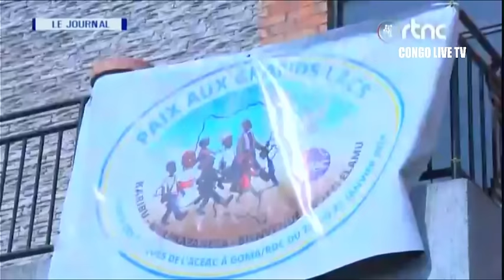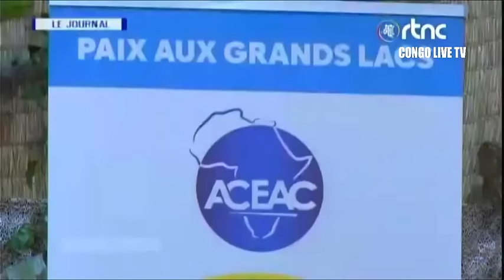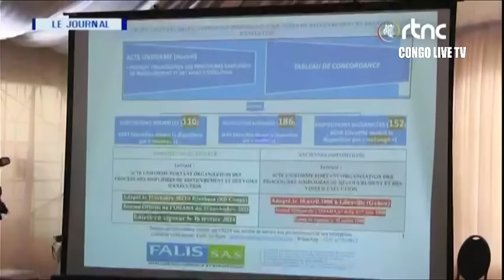🔴RDC : SUIVEZ LE GRAND JOURNAL DE CE JEUDI LE 01.02.2024 RTNC EDITION 07H00